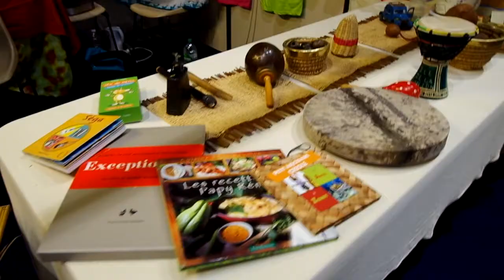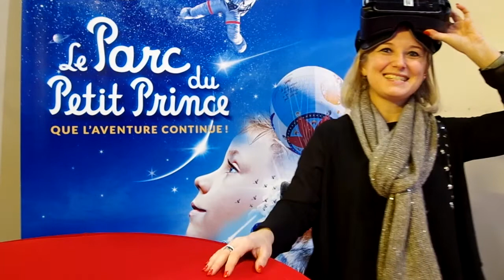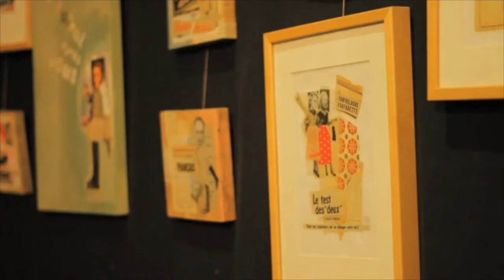Salon Festivitas 2018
Suivez l'Office de Tourisme en reportage au Salon Festivitas 2018. Vins, voyages, gastronomie, de quoi passer un très bon moment !